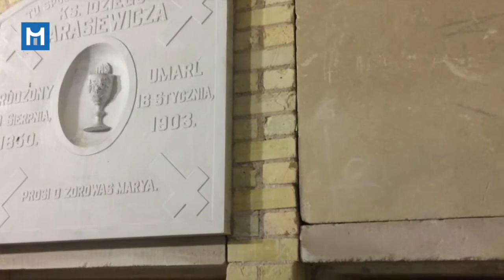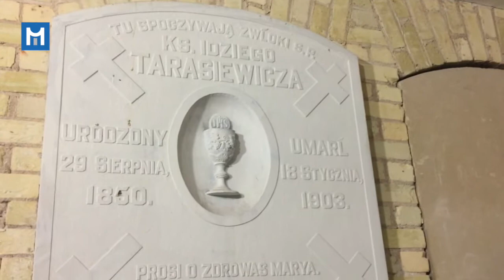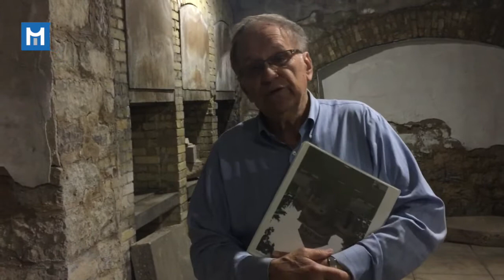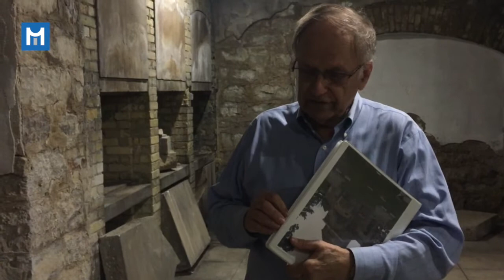Inside Milwaukee’s hilltop Cream City Brick chapel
During a rare public tour of the historic chapel on the hilltop of Calvary Cemetery, Sy Kreilein presented some of the history of the structure designed by Erhard Brielmaier, the same architect responsible for St. Josaphat’s Basilica. Kreilein and other Friends of Calvary Cemetery have worked since 1992 to preserve the endangered and rare jewel in Milwaukee’s landscape for future generations.